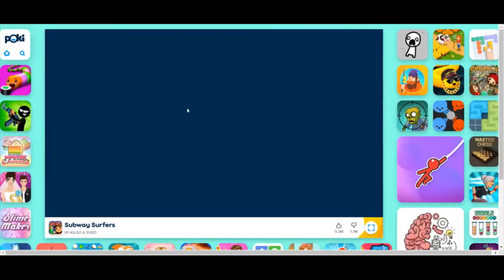Subway Surfers #506: Hong Kong 2018 #1/1: Poki #43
The Subway Surfers World Tour goes to magical Hong Kong!
- Dash through neon skylines, junk ships, and iconic architecture
- Explore Hong Kong with Brandon, the great martial artist
- Add a sharp martial art look with Brandon’s Kung Fu Outfit
- Cruise the Subway on the stylish new Wayfarer Board